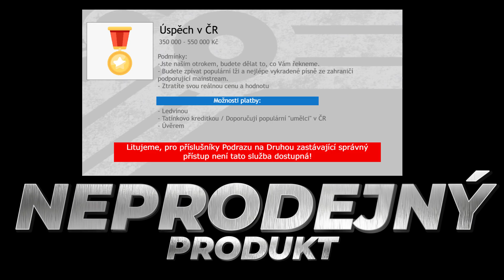Když tvůj tatínek nemá peníze, aby pomohl synáčkovi ke slávě..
CENSORE CONTINUES 2024!

Recorded by PodrazRecords